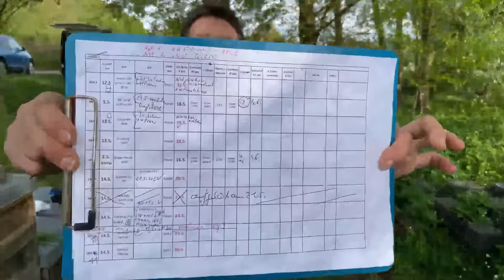Live von Pias Bienenstand 23.5.21 - XXL Extralang!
Themen heute:
0:00 Live an Pias Bienenstand
20:09 Gerhard kontrolliert Ableger mit Pieker
34:03 Umlarvnapf-Vergleich
40:00 Sammelbrutableger kontrollieren
51:20 Drohnenpfeife
1:05:30 Gerhard sucht die Königin
1:51:16 Verschulen von Königinnen
2:01:30 Jungvolk vom 16. April
2:09:55 Schwarmkontrolle bei allen Völkern

Unsere Hardware: (keine Werbe-Links! Einfach nur so weil wir die gut finden!)
verbunden mit einem iPhone 12 mini

Fragenstellerin und Chat-Chefin: Laura Welp
Technik-Maddin: Martin Spickermann